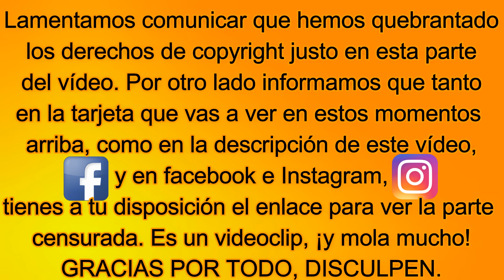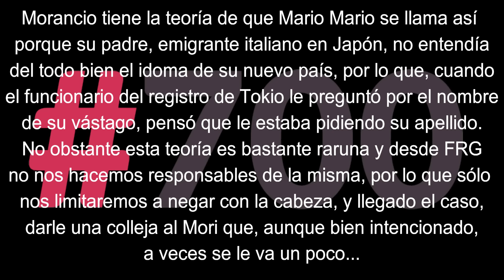Friki-Retrogamer, especial NES y NES classic mini, capítulo 7.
Hoy traemos un capítulo especial en el que nos hemos puesto las pilas para conseguir la NES classic Mini, y debido a nuestra frustración en el intento, hemos decidido hacer un especial de NES, con cinco juegazos y enseñaros unas curiosidades dignas de mencionar y saber, como siempre hacemos.
Por otro lado, en el capítulo de hoy, hemos quebrantado las normas de copyrigth de Youtube, motivo por el cual hemos decidido seguir con nuestro canal sin ningún tipo de censura, dentro de la legalidad del asunto, así pues, hemos llevado al canal secundario el videoclip que hemos grabado Por otro lado, he de informaros de que el capítulo de hoy, ha sido completamente guionizado por Raúl Morán Ramos, y revisado de principio a fin. Gran trabajo, amigo.
Explotamos concretamente los siguientes juegos:
-The legend of zelda
-Metroid
-Kirby
-Punch Out
-Mario Bros.

--JANDRO LION--

-- Jandro Lion --

-- Jandro Lion --

Material con lo que trabajamos en el canal "Jandro Lion", "Amazon" destina el 5 % del valor de cada producto al canal, sin incrementarlo para vosotros, pero comprándolo a través de este enlace, apoyáis al canal, MUCHÍSIMAS GRACIAS:

Cámara: Sony Alfa A6300 - Cámara compacta con montura tipo E (sensor APS-C CMOS Exmor R, procesador BIONZ X de 24,2 MP, 425 puntos AF y grabación 4K) - cuerpo + objetivo SELP1650

Objetivo focal fijo: (recomendado éste, aunque también usamos el Sigma 1.8-22, 300 euros más caro) Sony SEL55F18Z - Objetivo ZA montura E para Sony/Minolta (distancia focal fija 35mm, apertura f/1.8, estabilizador digital) color negro Focal fijo

Soporte para Chroma: Neewer® 8.5 Ft * 10ft/2.6 m * 3 m Antecedentes Soporte Soporte Sistema con 6 ft * 9ft/1,8 m * 2,8 M telón de fondo (blanco, negro, verde) para retrato, fotografía de producto y grabación de vídeo
de Neewer

-- Jandro Lion --